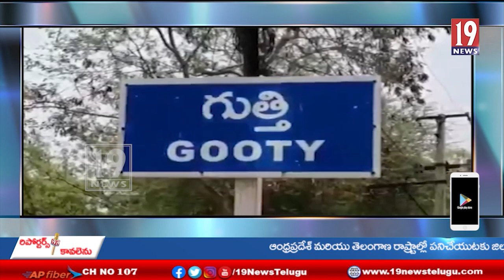నీటి బోర్ల కేబుల్స్‌లో కాపర్‌ను దొంగలిస్తున్న నిందితులను అదుపులోకి తీసుకున్న గుత్తి సీఐ